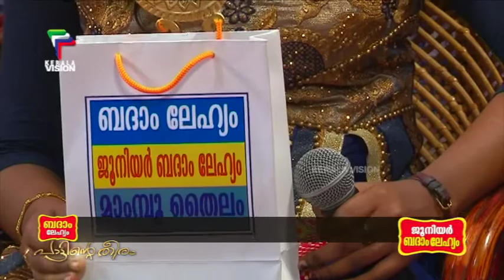പാട്ടിന്‍റെ തീരം ശ്രീരഞ്ജിനി | PAATTINTE THEERAM | SRIRANJANI | EPISODE 98